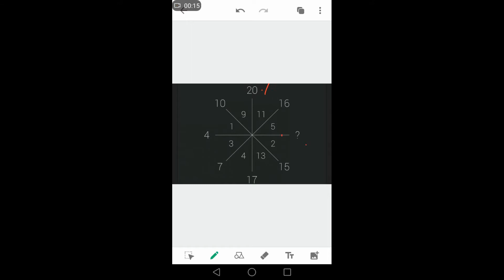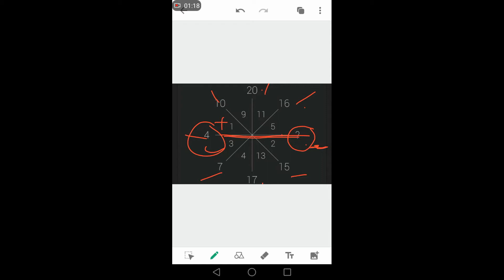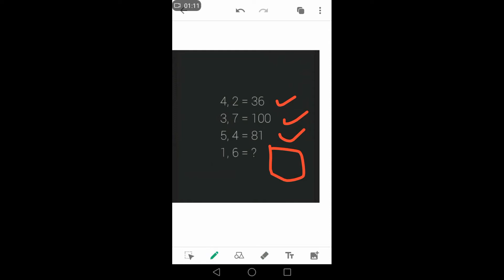(CSE)2020 # Simple review but helpful Be observant not just be intelligent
Mathematics is a bit crazy ,but If you are observant you can do it!!